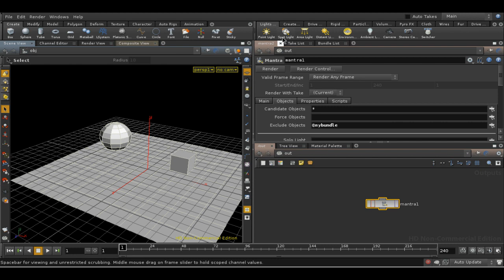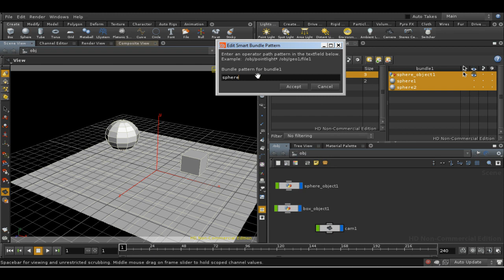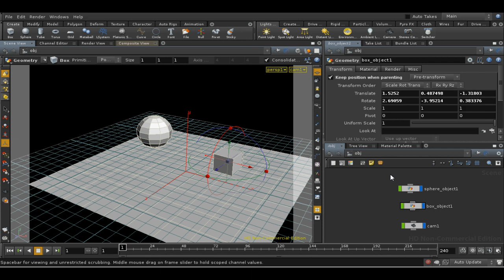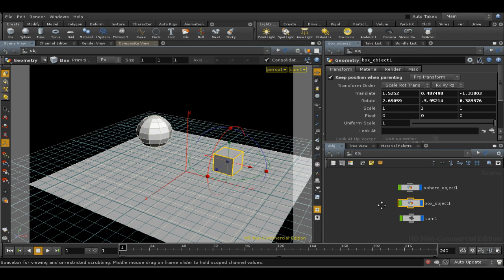Houdini Tutorial : Bundles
Tutorial covering the use of bundles in Houdini. Bundles serve similar purposes to groups of objects and layers in other applications.